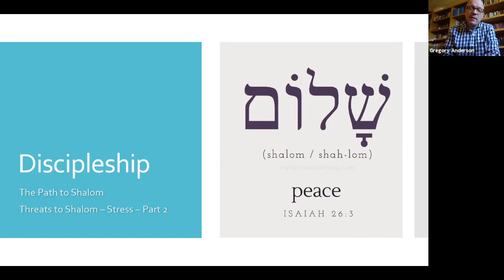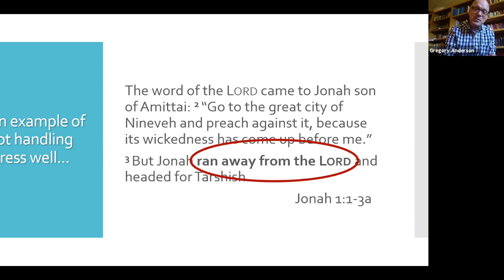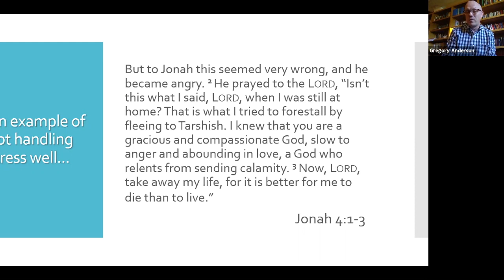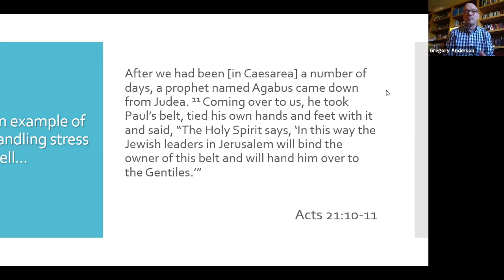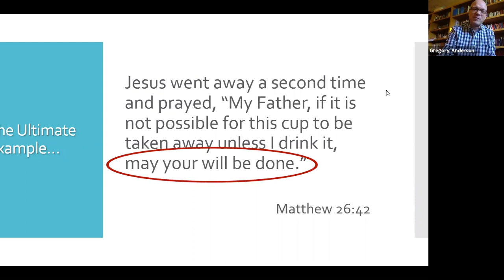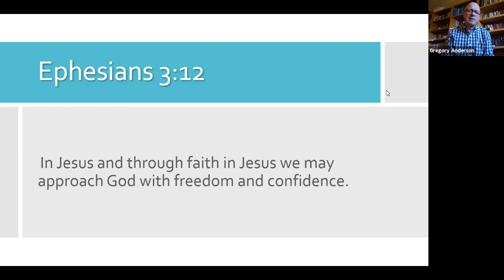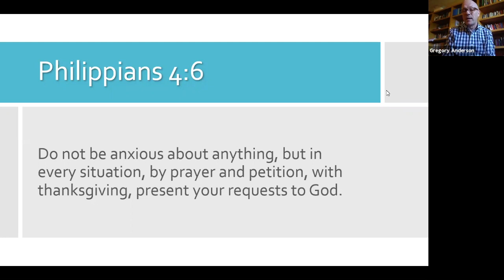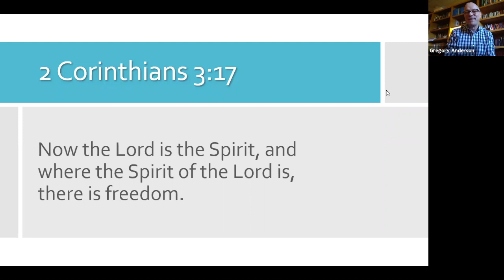Threats to Shalom - Stress - Part Two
Bible Class for Sunday, April 26, 2020 on Threats to Shalom.